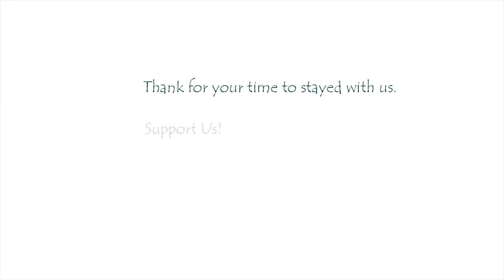Primitive Survival Skills Cooking Cow Fish